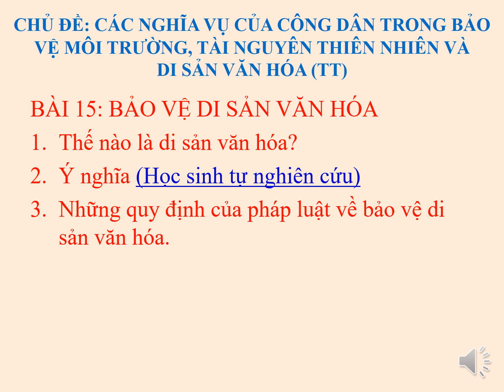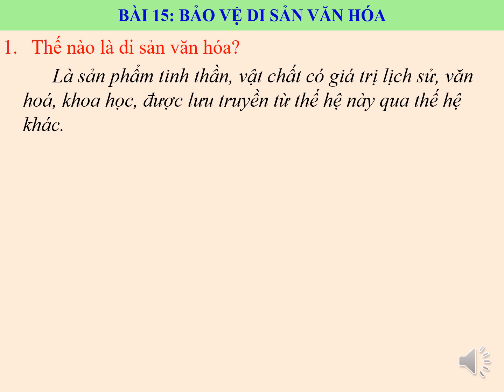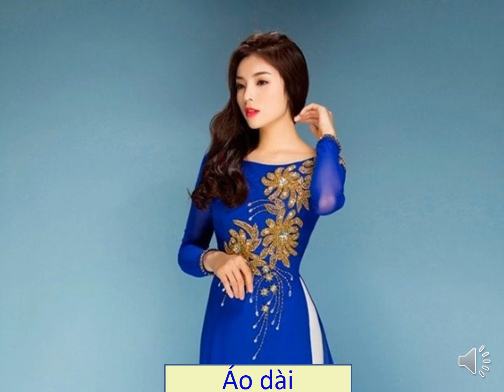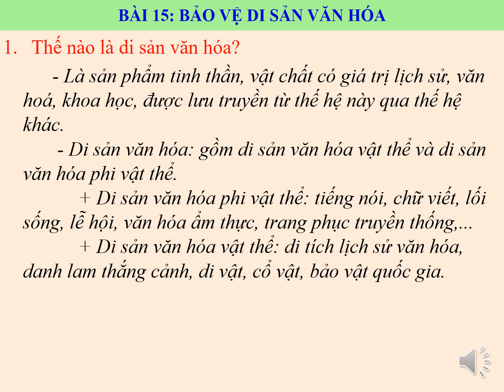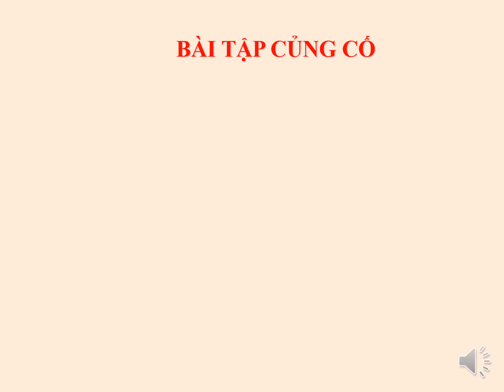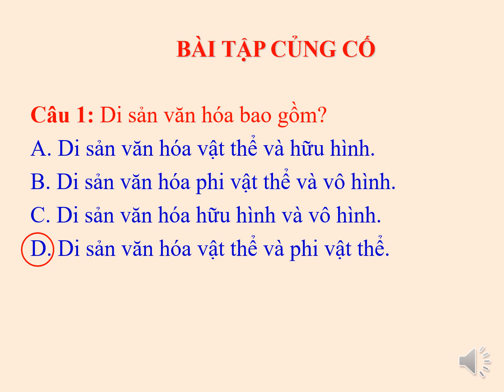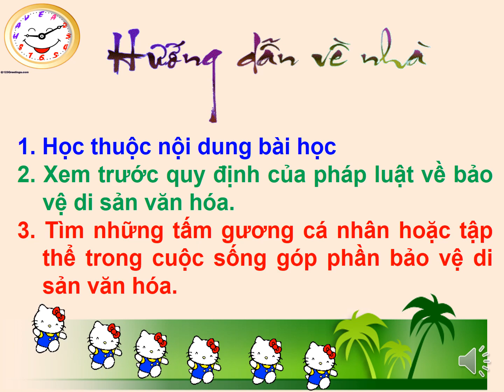GIÁO DỤC CÔNG DÂN 7 - BÀI 15: DI SẢN VĂN HÓA (TIẾT 1)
Giáo viên: Nguyễn Thị Ngọc Hạnh